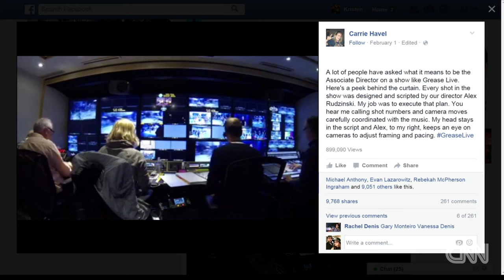A look inside the 'Grease: Live!' control room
Watch epic shot-calling in the "Grease: Live!" control room. Count on CNN's Jeanne Moos for this counting choreography.